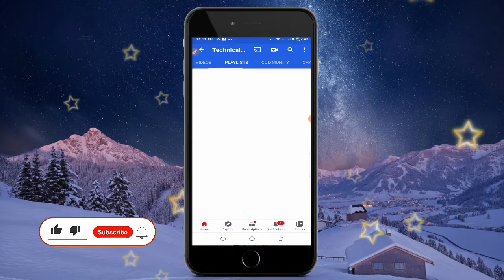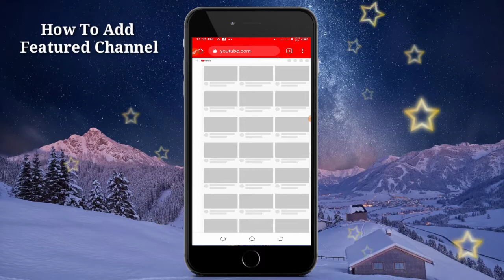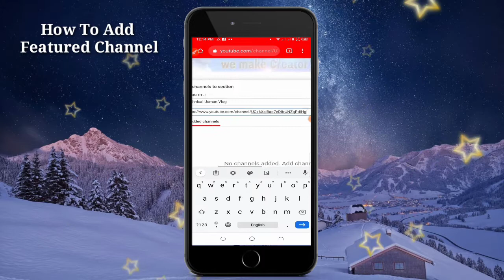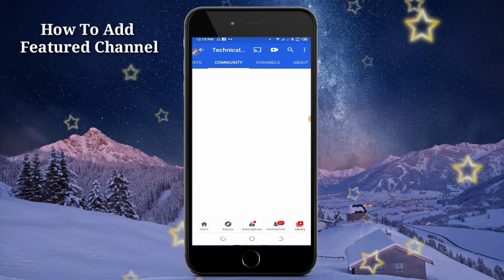How To Add Featured Channel On YouTube 2020 Update In Hindi - Urdu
How to add featured Channels